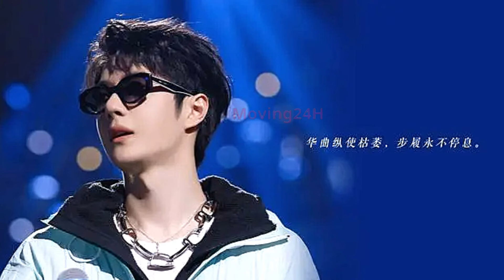【MOVING 24h01月10日】《街舞Dance6》总决赛，王一博引起了很多争议 .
《街舞Dance6》总决赛，王一博引起了很多争议 .